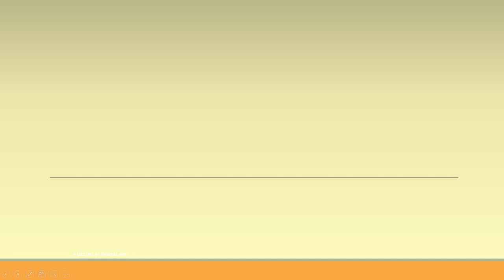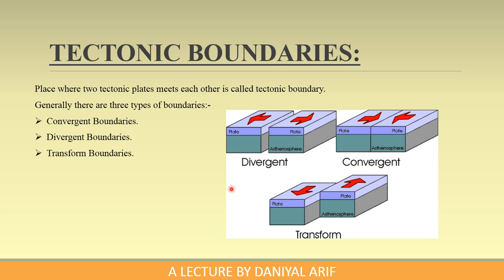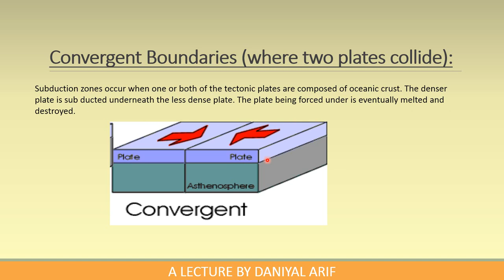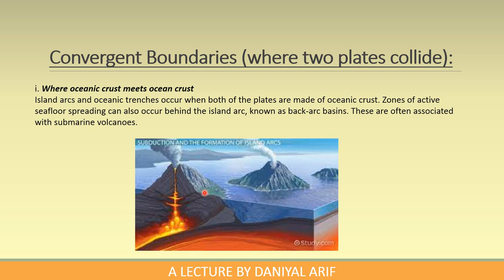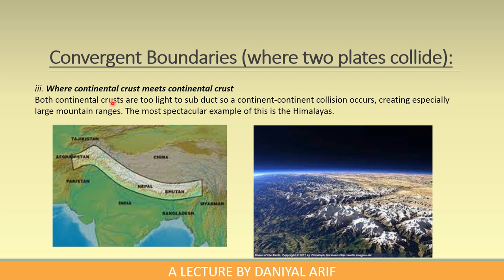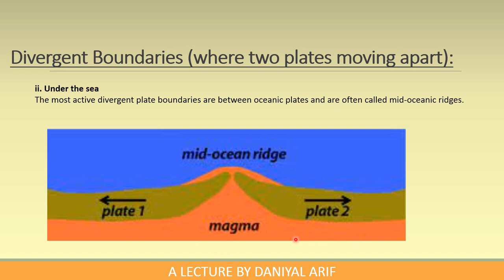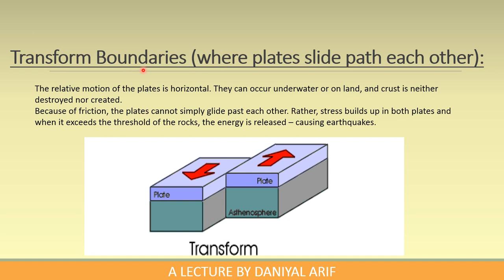Tectonic Plates | Tectonic Boundary | PMD Test Paper | geology Mcq's | FPSC | PPSC | Past Test |SPSC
This is part 3 of series of geology lectures, I will try to cover all important and basic terms of geology which could be come in test paper of FPSC/PMD related to different Post.